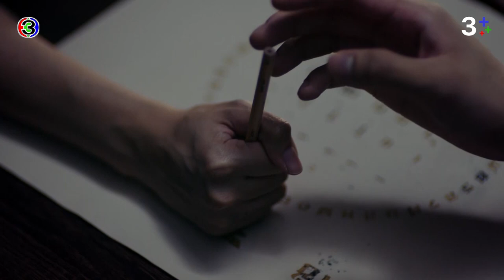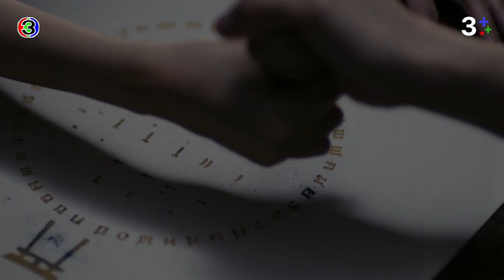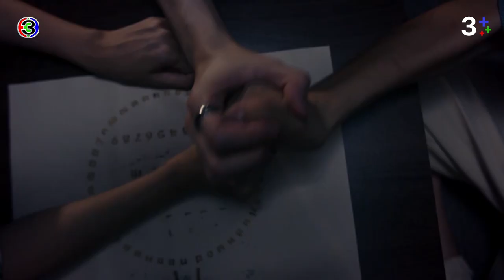FIN | มึงตายยังไง...บอกมาสิ | SOMETHING IN MY ROOM EP.1 | 3Plus